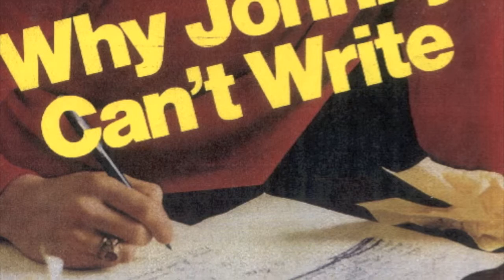The Writing Crisis?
Faculty comment on whether or not we have a "writing crisis" today.